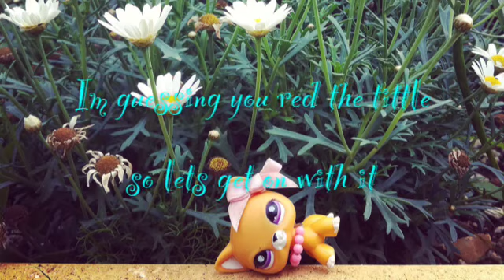LPS~ NTM {semi finals} cycle 1 (episode 9)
Well hear it is only one more episode to go to the finals!😁
Excited?😋

Themes:

1st.  VACATION
2d.   SPARKLY
3rd.  DIAMONDS

Due date:
1st october

PLZ READ
I have disabled comments from my NTM videos i decided it was all just getting annoying and stressful having to put up with ppl telling me what to do

Song:
Credit: